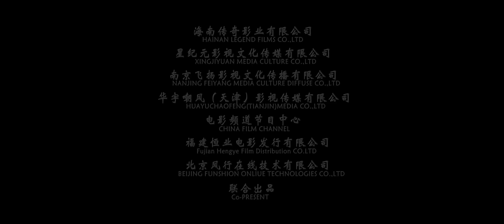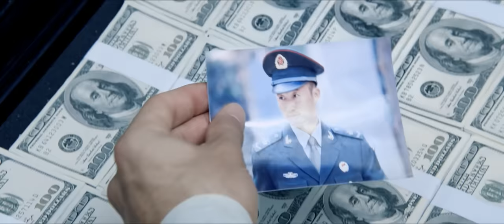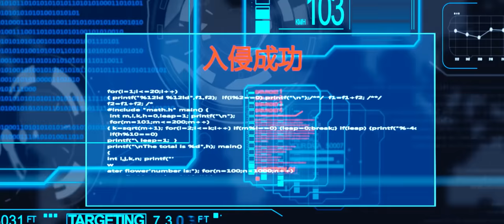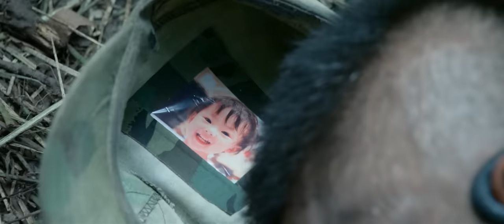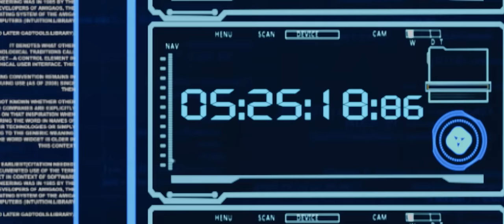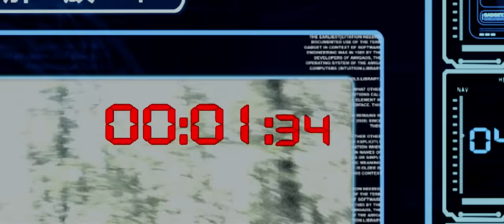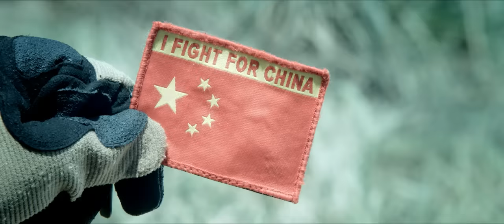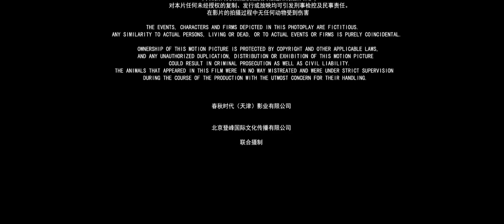"Wilk wojny" 2015 HD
Zwolniony ze służby żołnierz zostaje zwerbowany przez tajemniczą organizację. Wkrótce mężczyzna odkrywa, że jego szef jest baronem narkotykowym.